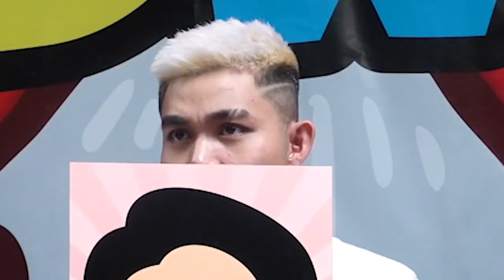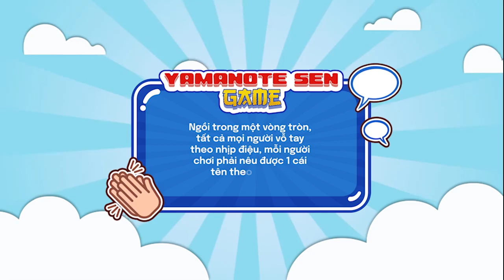ベトナム人スター（Jun）と「山手線ゲーム」やったら、ベトナムのお題なのに、ベトナム人がやべーことなった！ダブルウィッシュはベトナム人になれました。